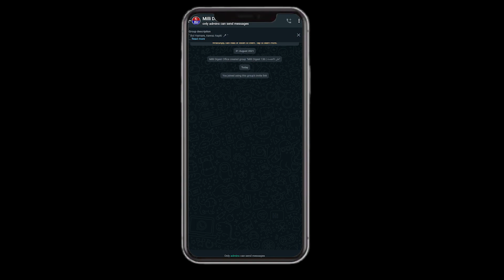KHABAR NAAMA, KA Government Schools, UP Madars Board, 2024 Elections, ISRO Launch LVM-3! |Ep27